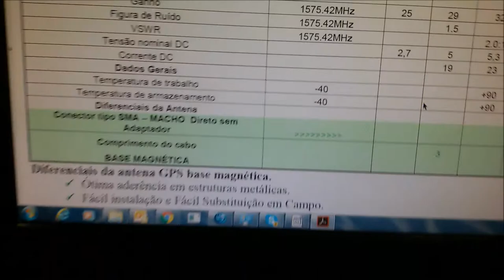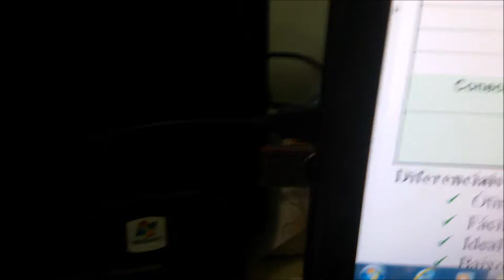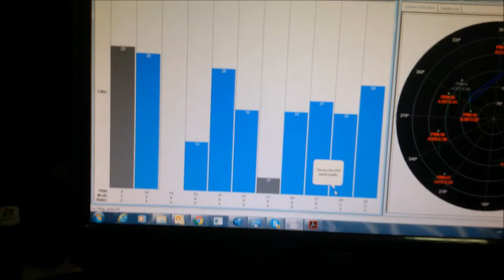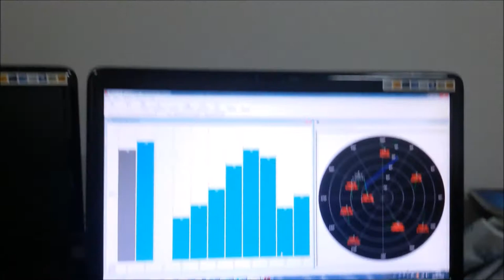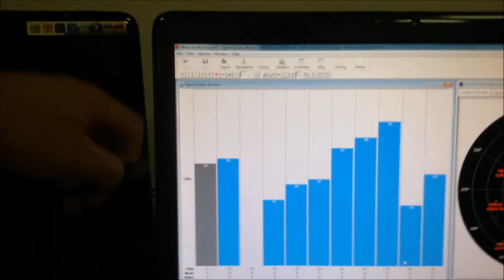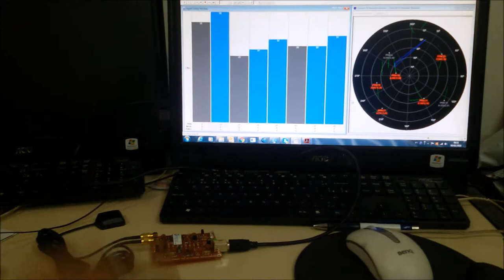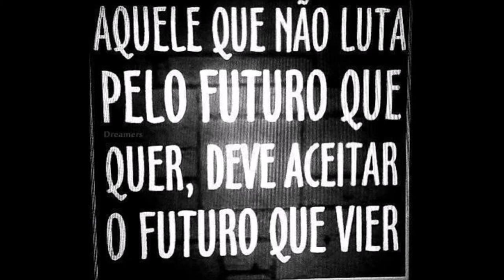ANTENA DE GPS PARA USO VEICULAR OU FIXO 30dB ALTA QUALIDADE SERGTECH SERGTEC